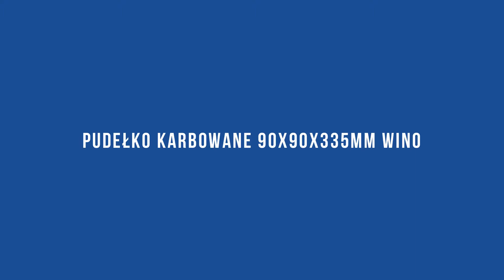Pudełko karbowane 90x90x335mm wino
Prowadzisz sklep z alkoholami lub najbliższym czasie planujesz wręczyć komuś butelkę z danym trunkiem i zastanawiasz się w jaki sposób można zapakować taki artykuł? Najprostsze torebki nie będą prezentowały się niestety zbyt dobrze, a pudełka drewniane mogą okazać się zbyt drogie. W takiej sytuacji idealnie sprawdzi się pudełko karbowane!